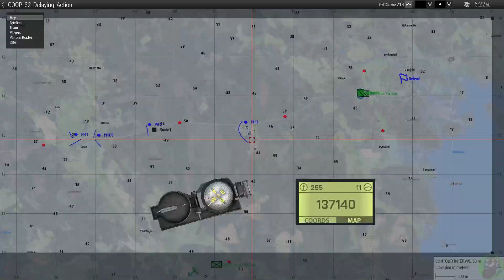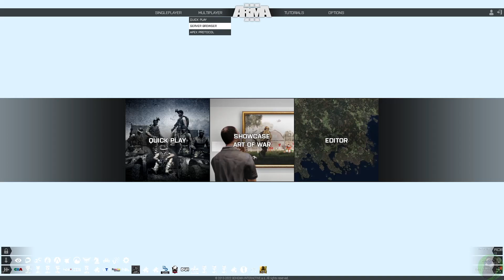The Void - Saturday Session #6 // Arma 3 Milsim Gameplay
Welcome to another weekly edition of The Void sessions! I have just one mission for you lot today - a defense in depth operation.
An evac in the area has been called, and our job was to delay the enemy forces long enough for our HVT to leave the area!
I believe the mission completed successfully - I left shortly before the end of this op finished!

00:00 Intro
32:00 Briefing
37:00 Mission Start

► Want some editing done?

As always, let me know what you thought of the video in the comments! I'm always open to feedback and looking to improve. See you for the next video!